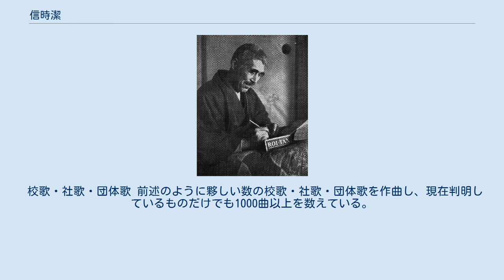信時潔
信時 潔（のぶとき きよし、1887年〈明治20年〉12月29日 - 1965年〈昭和40年〉8月1日）は、大正・昭和時代日本の作曲家、音楽学者、チェロ奏者。
大阪市出身。
 牧師・吉岡弘毅（元津山藩士の外交官で明治初期の日朝外交を担当）の子として大阪市北区中之島に生まれ、幼少より賛美歌に親しんだ。
大阪の市岡中学を経て、東京音楽学校器楽部および研究科器楽部でチェロを学んだ後、同科作曲部に移り、アウグスト・ユンケルに指揮法、ハインリヒ・ヴェルクマイスターにチェロと作曲、ルドルフ・ロイテルに対位法と和声学を師事する。
東京音楽学校助教授を務めたのち、留学先のドイツでゲオルク・シューマンに師事、帰国後に東京音楽学校教授となる。
同校の本科作曲部（現：東京芸術大学音楽学部作曲科）創設に尽力し、弟子には、片山頴太郎、下総皖一、坂本良隆、橋本國彦、呉泰次郎、細川碧、高田三郎、大中恩、柏木俊夫などがいる。
 主な作品には、交声曲『海道東征』、歌曲集『沙羅』、国民唱歌『海ゆかば』（大日本帝国海軍の将官礼式用儀制曲『海ゆかば』とは同名異曲）、『紀元二千六百年頌歌』、ピアノ組曲『木の葉集』、合唱曲『紀の国の歌』、『鎮魂頌』などがある。
『沙羅』は現在でも愛唱され、多くの合唱曲も演奏機会が多い。
『沙羅』をはじめとする歌曲は木下保編曲の合唱曲としても親しまれた（木下は『海道東征』初演時の指揮者でもある）。
芸術音楽のみならず文部省唱歌『電車ごっこ』等を作曲。
戦前戦後を通じて学校の音楽教科書の編纂や監修にも力を注いだ。
校歌・社歌・団体歌等の作曲も数多く手がけ、生涯で少なくとも1000曲以上を数える。
 シェーンベルクやバルトークなど当時の現代音楽の知識も豊富だったが、実作ではドイツの古典派・ロマン派に基づく簡素で重厚な作風を貫いた。
太平洋戦争後は作品数が減るが、これは『海ゆかば』が軍国主義に利用され、学徒出陣の際に用いられたことに対抗できなかったことを恥じたものだともいわれる。
同世代の作曲家である山田耕筰とは作風、経歴、戦後の処し方で好対照をなす。
 戦前作品は現在でも演奏機会の多い物および代表曲の『海道東征』のみを挙げる。
40-50歳が作曲活動のピークで、戦後は芸術作品の数が減少した。
ここに挙げたものを含め、1950年以降死去までの約20年間で6作品（いずれも歌曲または合唱曲である）を数えるに過ぎないが、生涯に亘って作品を世に問うた。
 網羅的データに関しては、外部リンク中の「信時潔研究ガイド」を参照。
 校歌・社歌・団体歌 前述のように夥しい数の校歌・社歌・団体歌を作曲し、現在判明しているものだけでも1000曲以上を数えている。
学校・団体の廃止等により、失われた作品もあるのではないかと考えられる。
 ※以下のリストは一部に過ぎないため、網羅的データに関しては外部リンクを参照。
 校歌 大学 高等専門学校 高等学校 中学校 小学校 他 社歌 日立製作所社歌 団体歌